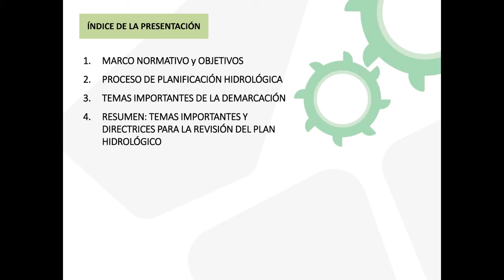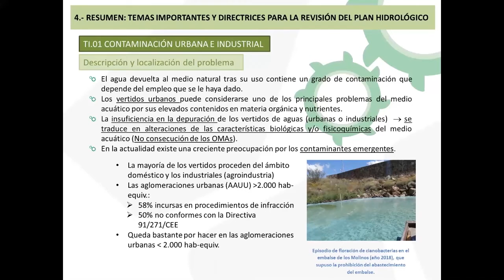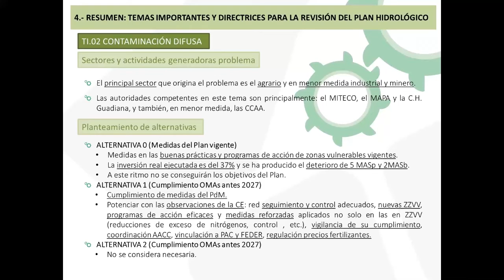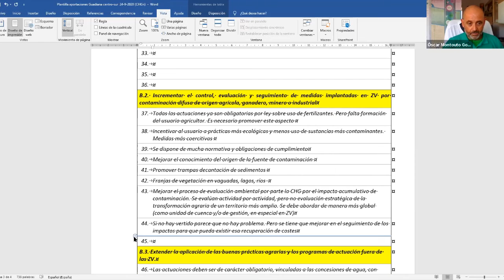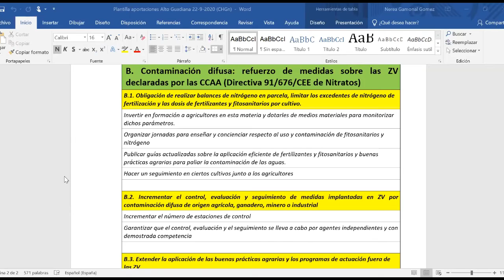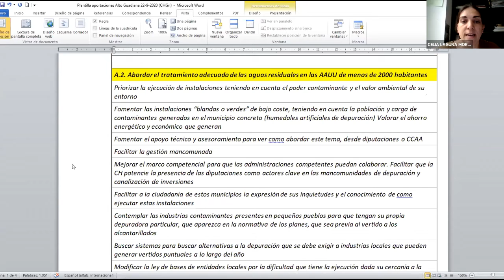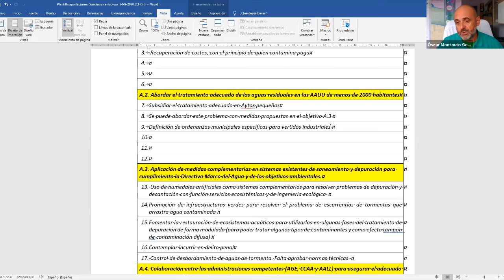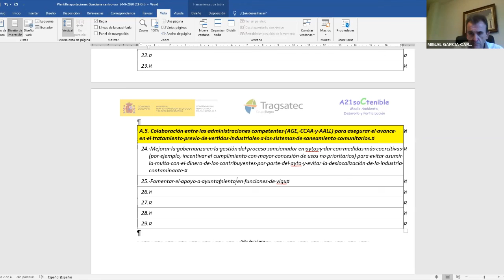Taller TI01 y TI02 Contaminación difusa y puntual. Alto Guadiana. Día 22/09/2020